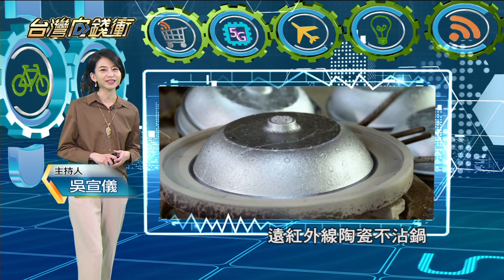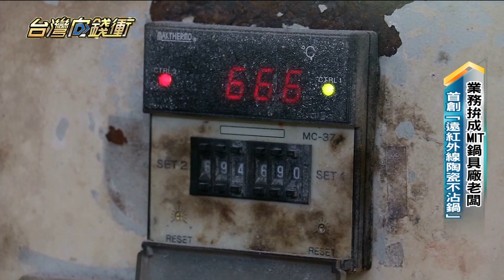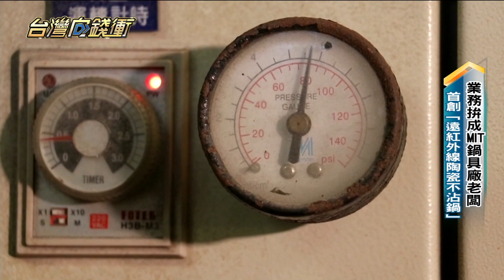業務拚成MIT鍋具廠老闆 首創「遠紅外線陶瓷不沾鍋」 20230107【台灣向錢衝】PART2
來看到這家位在北台灣的鍋具廠，他們生產的鍋具不只都是MIT，近年還研發
出全台唯一的遠紅外線陶瓷不沾鍋，老闆吳金煥，二十多年只是名業務，還得四處奔波銷售鍋具，練就他堅忍不拔的個性，幾年前原本的鍋具廠老闆要退休，他想想自己有多年鍋具相關經驗，決定接受新挑戰，承接下工廠，不但承襲傳統工藝，更在鍋具上不斷加入創新元素，和團隊一同研發推出的遠紅外線陶瓷不沾鍋，就算使用鐵鏟也不怕刮花，大獲好評，一年就可賣出三十萬把，就算面臨許多鍋具廠外移，但他決心根留台灣，不讓MIT鍋具在市場上消失。

下載【年代電視】APP：
iOS平台：